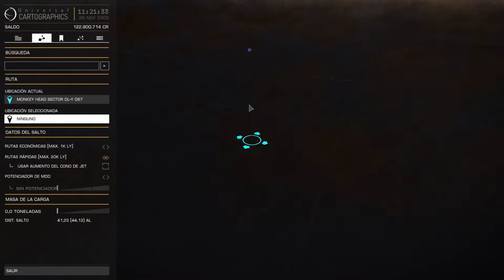Elite Dangerous:Horizons - Regreso Con Exploración, Monkey Head Nebula - Gameplay español #16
Episodio 16
Siguiente Nebulosa a visitar en el camino de regreso a la burbuja, en esta ocasión visito a la Nebulosa Cabeza de mono...
Elite Dangerous continua su avance, ahora con una nueva  era de actualizaciones... veremos lo que nos deparan.